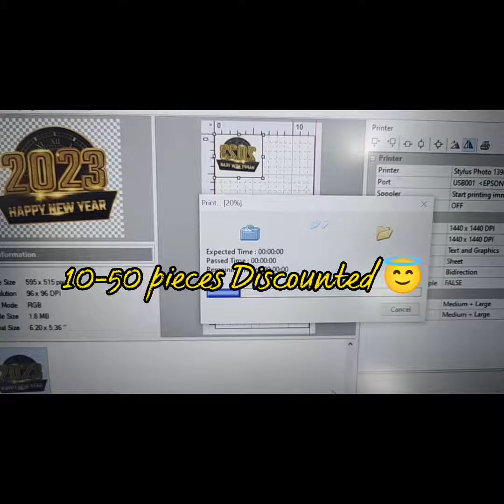ASCHULTHZ PRINTING SERVICES Graphic Designer Col.3:2